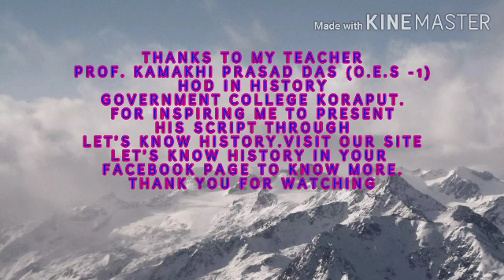Trade and commerce of ancient period (C-5,set-7,unit-3) byProf. Kamakhi Prasad Das